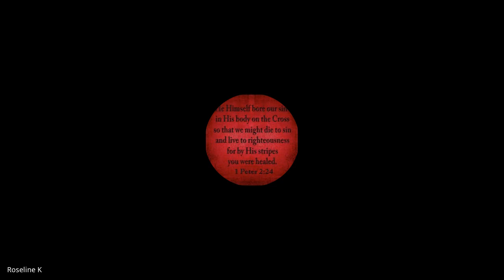Holiness | Lecture 25: BC209-HOL-20230403